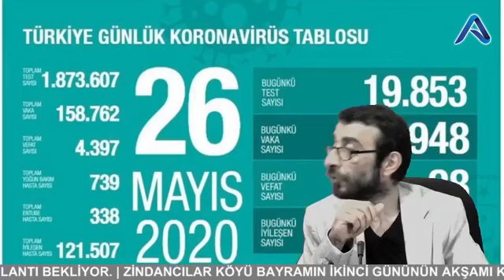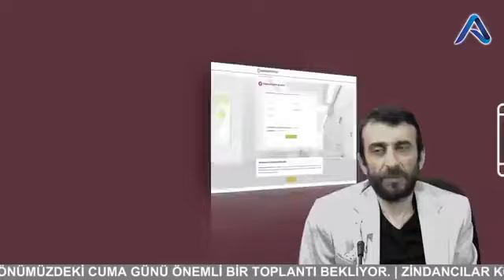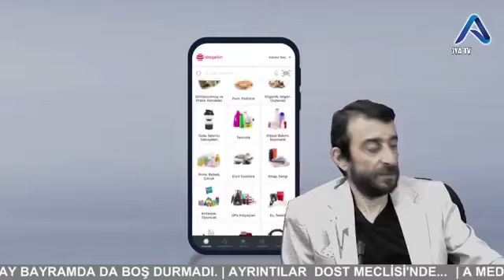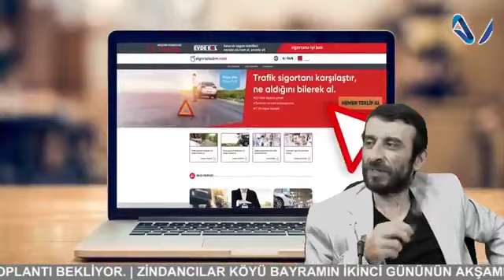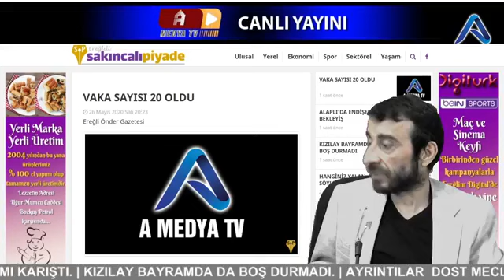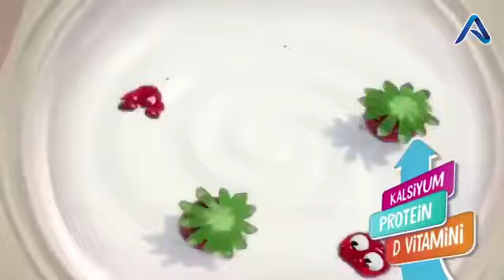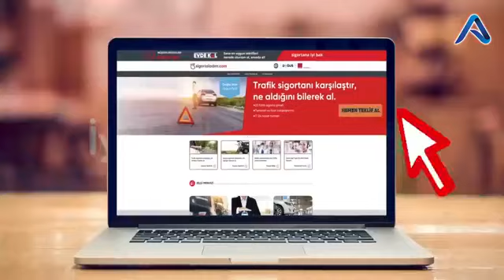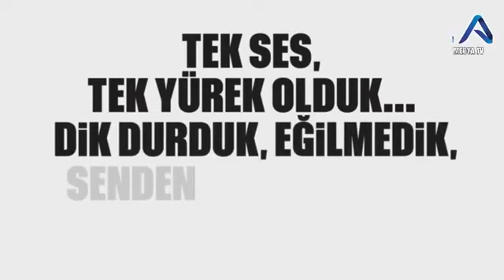SAKINCALI PİYADE İLE DOST MECLİSİ | 26 MAYIS 2020 SALI | 21.00